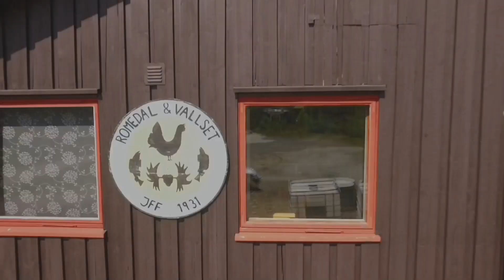En liten film fra NJFF Fylkesleir.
Viser litt fra Lisetera og Tingplassen ved Malungen i Vallset, Stange.